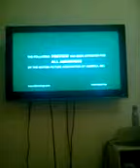The Pursuit Of Happyness trailer